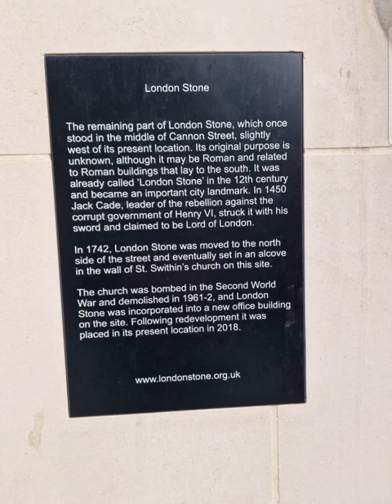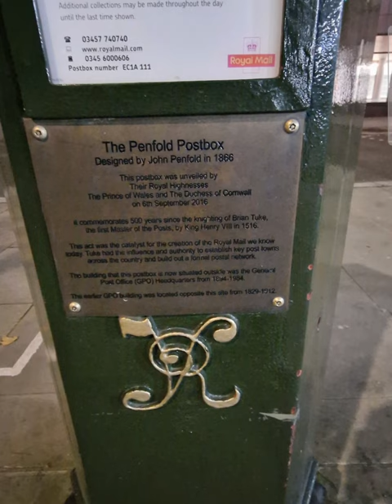Photo compilation = A photographic journey of City of London. 9/11/2022. See description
London by day = London by night. A photographic journey from The Royal Philatelic Society, by St Mary Abchurch. Past St Paul's Cathedral & onto The Museum of London.  & then some evening shots along the same route & mostly around St Paul's Cathedral. & culminating in "The Abandoned Caravan, in Canning Town East London"
Photo compilation video + original individual shots. Wednesday 9th November 2022.